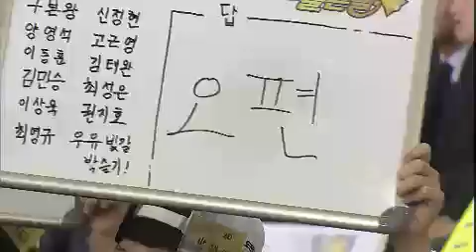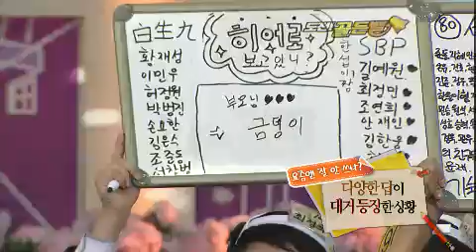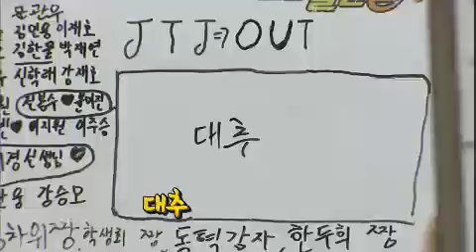도전 골든벨 - The Golden Bell Challenge EP163 # 002